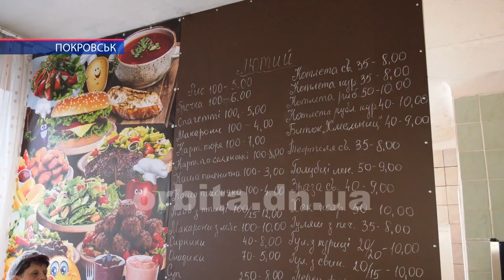Сучасна лінія роздачі, різноманітне меню та нові меблі - у ЗОШ №12 оновлено їдальню